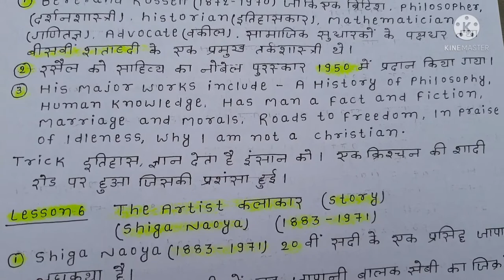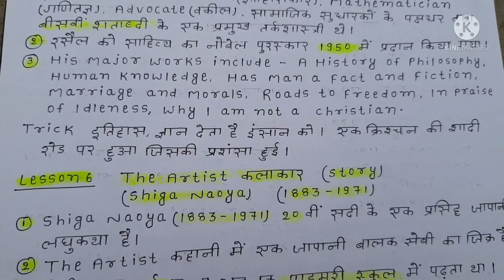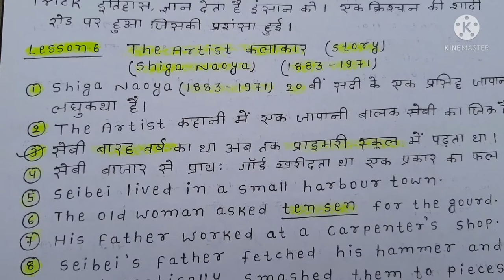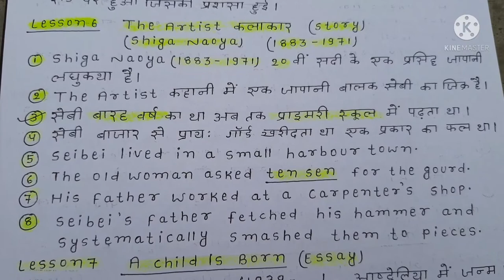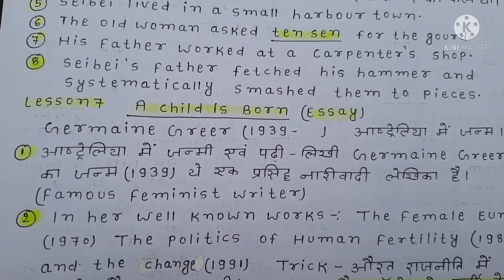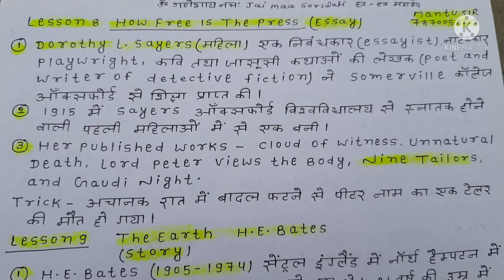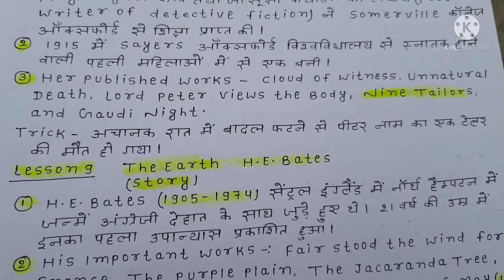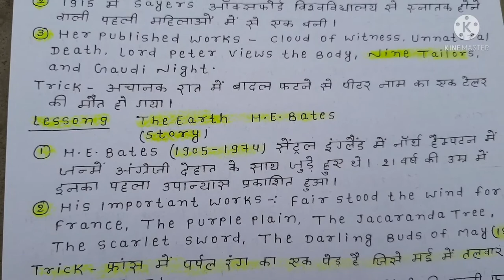Lesson 5,6,7,8,9,10,11 का important objectives prose 12th बार बार पूछे गए Exam में